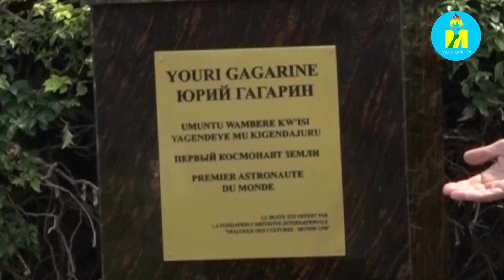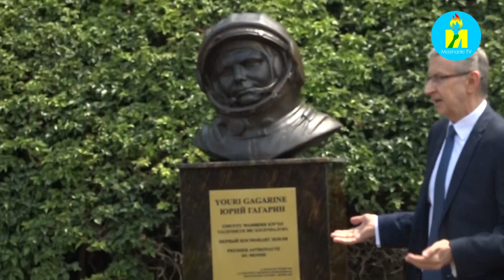Inauguration à Bujumbura du monument du premier homme russe en espace Monsieur Youri Gagarine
L'ambassade de la Russie au Burundi a inauguré ce Mardi à Bujumbura le monument du premier homme russe en espace Monsieur Youri Gagarine. L'ambassadeur de la Russie au Burundi Monsieur Valery MIKHAYLOV a indiqué que ce monument est installée à Bujumbura afin de renforcer les bonnes relations qui existent entre la Russie et le Burundi.